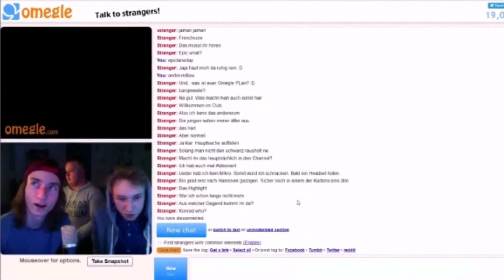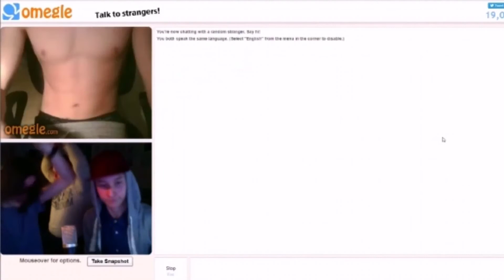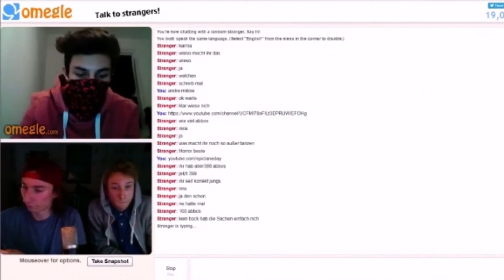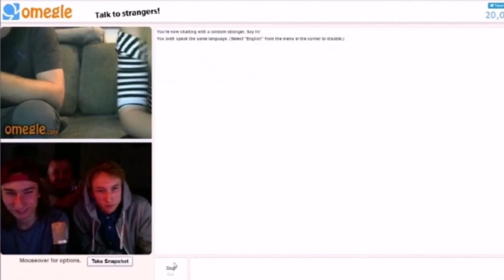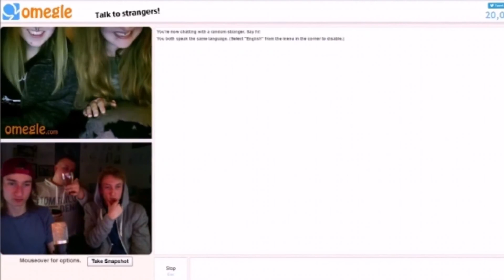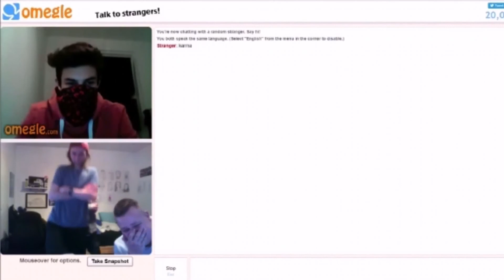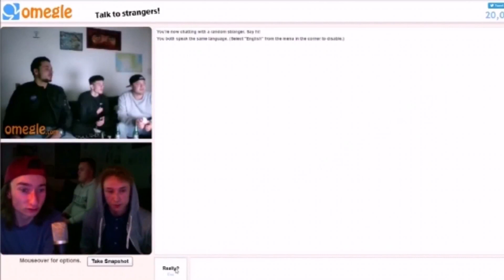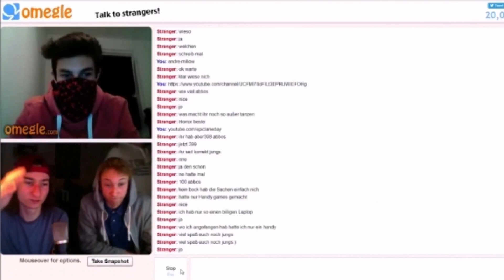[REUPLOAD] HALLO! - Andre fällt hin ★ Omegle